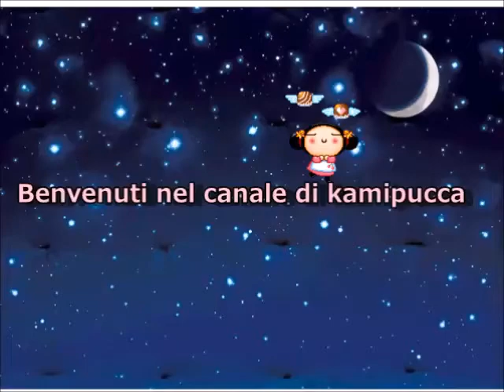zeppole fritte napoletane fatte in casa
ingredienti: 500 gr di farina- 3 uova- 80 gr di burro- un pizzico di sale-1 cucchiaio di zucchero- aroma a piacere- un cubetto di lievito di birra-una patata

se siete un'azienda e volete che realizzi un tutorial con i vostri prodotti o che semplicemente li testi nei miei video, potete contattarmi all' indirizzo e-mail